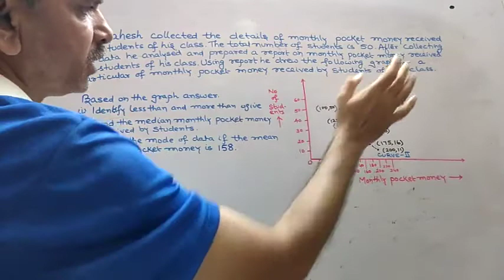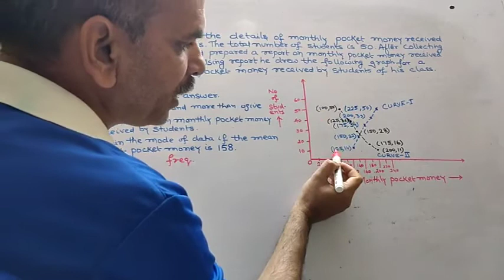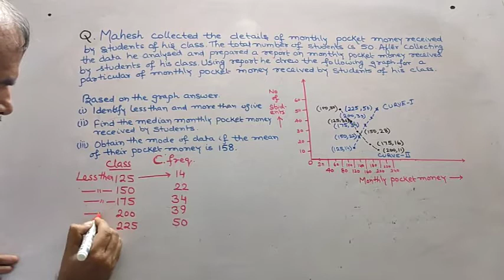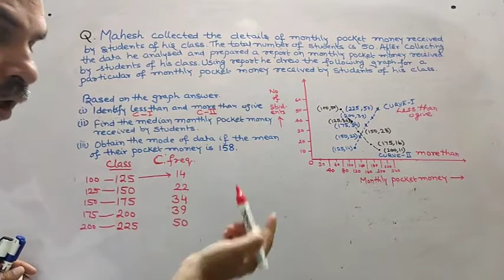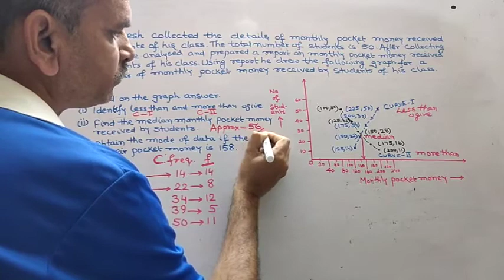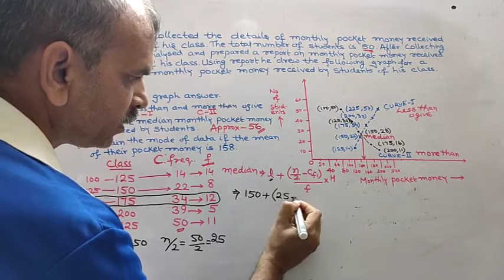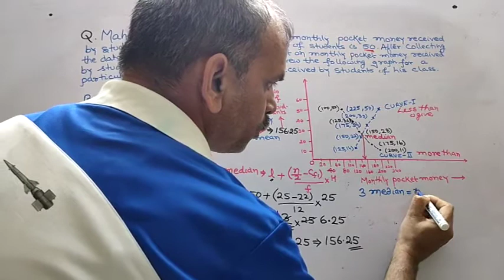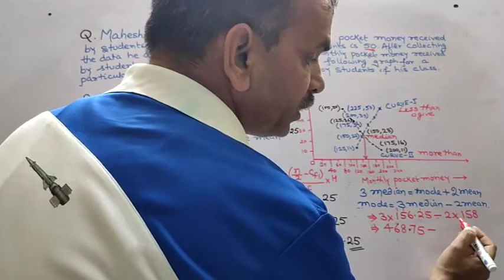SET-2 SAMPLE 10 BOARD MATHEMATICS 2020 Q 31